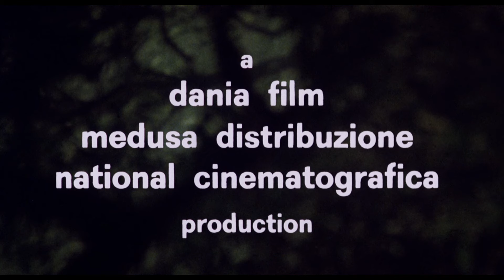City of the Living Dead (1980) ORIGINAL TRAILER [HD 1080p]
Directed by Lucio Fulci. With Christopher George, Catriona MacColl and Carlo De Mejo.
City of the Living Dead Blu-ray
City of the Living Dead Streaming

AKA:
Die Stadt der lebenden Toten
Ein Toter hing am Glockenseil
Ein Zombie hing am Glockenseil
Eine Leiche hängt am Glockenseil
Fear in the City of the Living Dead
Frayeurs
Grad živih mrtvaca
Holtak városa
I poli ton zontanon nekron
Jigoku no kado
La ciudad de los muertos vivientes
Las puertas del infierno
Miasto zywej smierci
Miedo en la ciudad de los muertos vivientes
Os Mistérios da Cidade Maldita
Pater Thomas
Paura nella città dei morti viventi
Pavor na Cidade dos Zumbis
Pánico En La Ciudad De Los Muertos Vivientes
Staden med levande döda
Ta zombi vgikan apo ton tafo tous
Ta zombi xanarhontai
The Gates of Hell
Twilight of the Dead
Zombiernes by
Zombik városa
Η πόλη των ζωντανών νεκρών
Τα ζόμπι βγήκαν από τον τάφο τους
Τα ζόμπι ξανάρχονται
Город живых мертвецов
Градът на живите мъртви